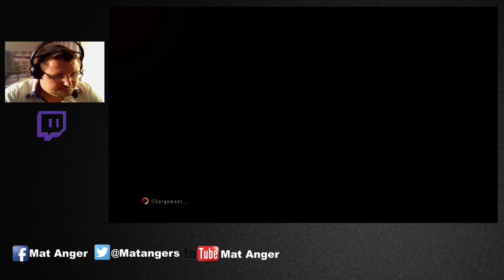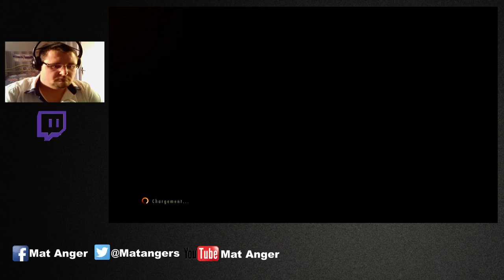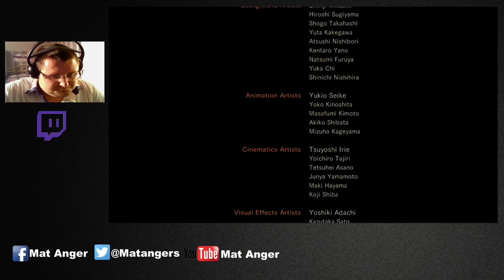Let's Live | Resident Evil: Revelations 2 - épisode 3 | PC | FR - 2 / 2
Je continue l'aventure Resident evil revelation 2 avec vous en live, l'épisode 3 partie 2 en intégralité. On ce retrouve vendredi prochain pour l'épisode 4!